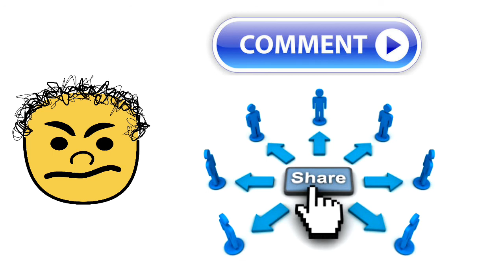बैंक से लोन लो और भाग जाओ | Bank Fraud Rost video | Banking Ghotala rost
बैंक से लोन लो और भाग जाओ | Bank Fraud Rost | Banking Ghotala rost

Coin Currency Money Banking News

🏦Bank Fraud is the use of potentially illegal means to obtain money💰, assets, or other property owned or held by a financial institution, or to obtain money💰 from depositors by fraudulently posing as a bank🏦 or other financial institution.

PNB Bank Fraud || PNB scam explained || Banking Ghotala News